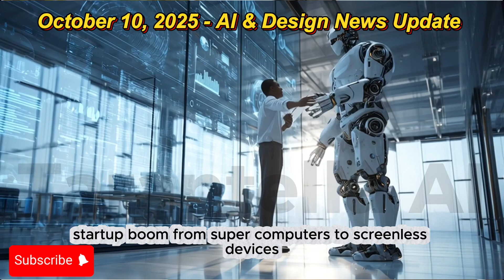October 10 AI News Update Tarantella AI Design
Tarantella AI Daily Update: October 11, 2025
Get the pulse of AI innovation with Tarantella AI Design's daily update for October 11, 2025! This rapid-fire roundup spotlights Microsoft, Nvidia, OpenAI, AMD, Google, xAI, DeepMind, Anthropic, Zendesk, and AltInc driving the AIRevolution. From Supercomputers and AIAutomation to VideoGeneration, CodePatching, and AIHardware, we cover the latest in ArtificialIntelligence, MachineLearning, and GenerativeAI. Plus, EU’s AILaw cracks down on DeepFakes, AIEthics debates heat up, and AIFraud shakes the industry.

Microsoft's AI Supercomputer Push: Satya Nadella unveiled Nvidia-powered AI supercomputers, positioning Microsoft ahead in the data center race while OpenAI lags in building its own infrastructure.
Google’s Gemini 2.5 Goes Hands-On: The new "Computer Use" model autonomously navigates browsers, performing human-like actions for advanced AIAutomation, a leap in UI interaction.
OpenAI Bolsters AMD Ties: A 6GW chip deal with equity options strengthens OpenAI’s hardware game, diversifying from Nvidia and fueling enterprise AIAdvancements.
xAI’s Imagine v0.9 Shines: The updated VideoGeneration tool delivers "movie-level" quality and enhances physical world interactions, paving the way for Robotics applications.
DeepMind’s CodeMender Debuts: This autonomous agent patches code vulnerabilities with superior reasoning, stealing the spotlight in enterprise AISolutions.
EU Tightens AI Oversight: A €1.1B sovereignty plan and new incident reporting rules roll out, while Italy passes the EU’s first comprehensive AILaw, targeting DeepFakes.
Anthropic’s Internal Drama: A researcher’s exit over anti-China policies sparks debate, while new studies reveal LLM vulnerabilities to poisoned documents, raising AISecurity concerns.
Jony Ive’s AI Hardware Vision: Teaming with OpenAI, the Apple design legend hints at screenless, "peaceful" AIHardware devices, potentially redefining consumer tech.
Zendesk’s AI Takeover: New AIAgents handle 80% of support tickets, transforming CustomerService, while Hollywood agencies flag Sora2’s API launch as a threat to creators.
Japan’s AI Fraud Shock: AltInc’s ex-president arrested for ¥11.1B accounting AIFraud, a stark reminder of growing pains in the AIStartup boom.